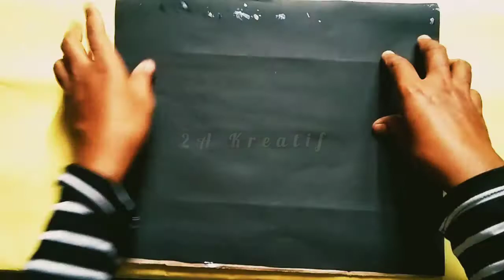cara membuat kolase bunga dari kulit kerang (kolase bahan alam)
bismillah
kita siapakn
🌺kulit kerang
🌺lem tembak
🌺karton hitam dan kuning
🌺kardus
🌺biji saga

maaf apabila masih banyak kekuranga 🙏😁